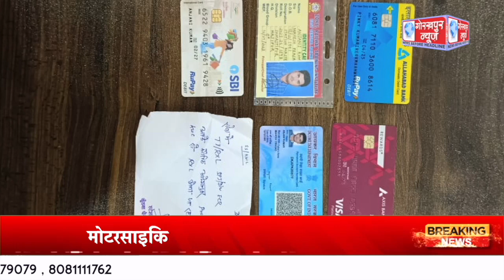मूल अभ्यर्थी की जगह परीक्षा देने वाले दो सॉल्वर गिरफ्तार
यूपी एसटीएफ ने पुलिस भर्ती परीक्षा में शनिवार को प्रथम पाली में गोरखपुर में मूल अभ्यर्थी की जगह परीक्षा देने वाले दो सॉल्वर को किया गिरफ्तार,कूटरचित आधार कार्ड,पैन कार्ड,मोटरसाइकिल किया बरामद,भेजा जेल